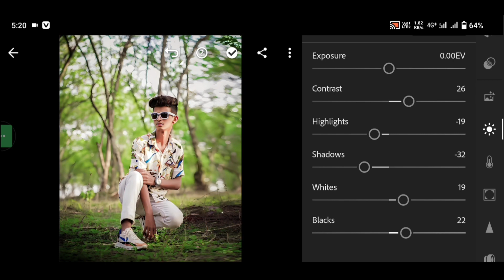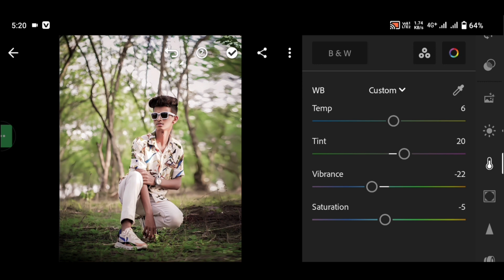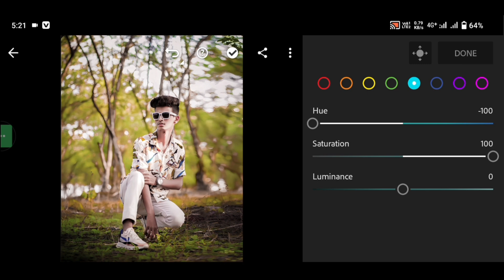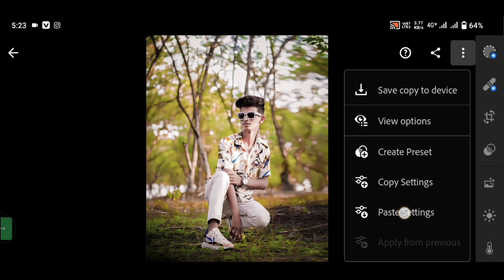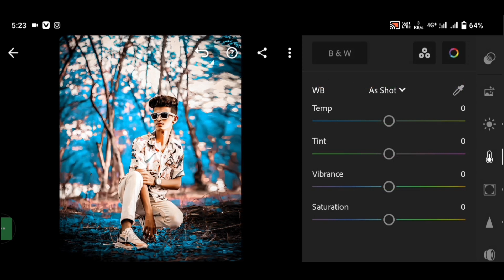Lightroom aqua colour effect photo editing || Lightroom background colour change preset | lr editing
note :-